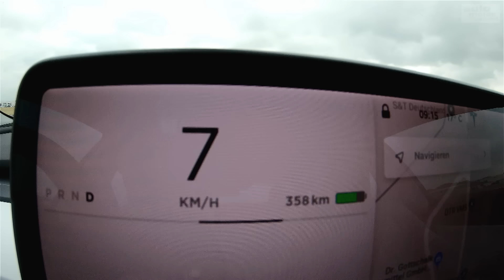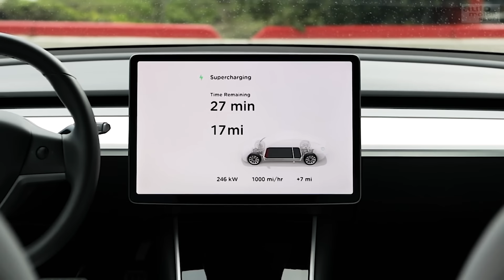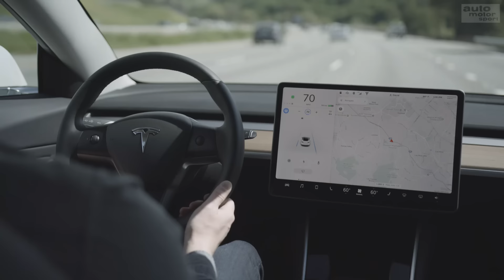Stärken & Schwächen: Was macht Tesla gut - und was schlecht? - Bloch erklärt #97 |auto motor & sport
Tesla polarisiert: Die Meinungen bei Fanboys und Hatern gehen weit auseinander. Doch wo liegen ganz objektiv die Stärken und Schwächen von Tesla. Alexander Bloch erklärt, was Tesla gut macht - und was schlecht.
Zu empfangen über folgende Pay TV-Plattformen:

  Cablecom (Schweiz)
  Swisscable-Verband (Schweiz)
  Zattoo (Schweiz)
  A1 Telekom (Österreich)
  1&1 (Deutschland)